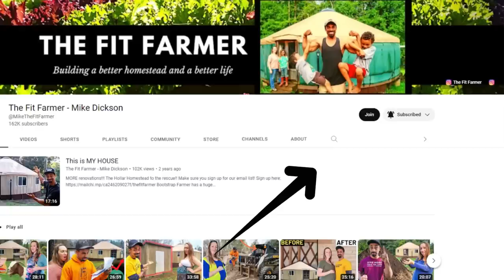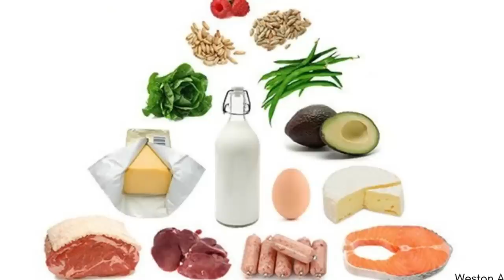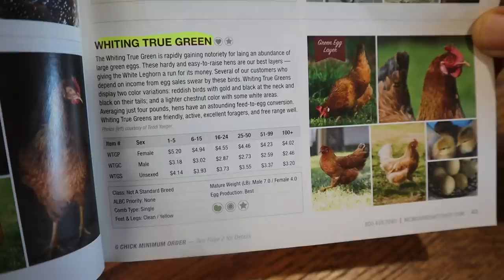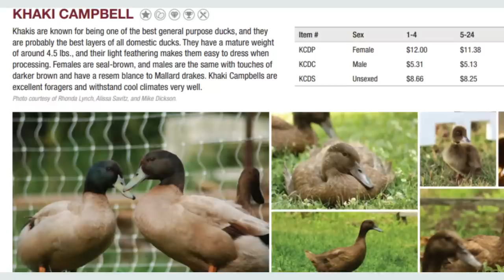NO Food | What am I going to do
Mike - @The_Fit_Farmer_
Lacie ~ @Yurt.Momma